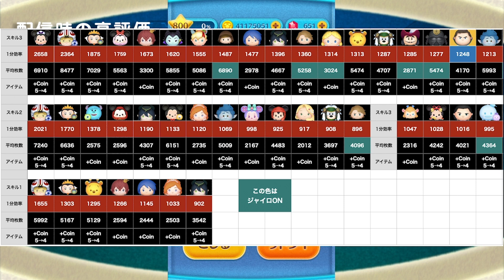【ツムツム】超ロングできる子！スキル4のメイリンは稼げるのか？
ぱんだ組